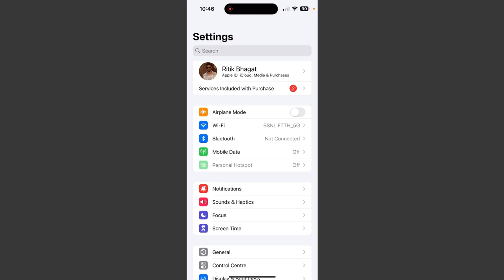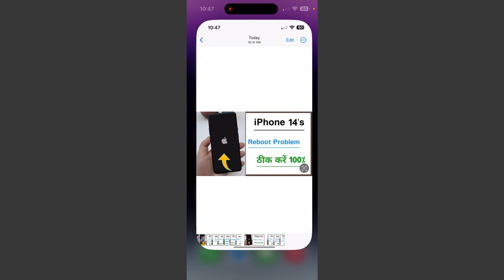iPhone 14, 14 Plus & 14 Pro Reboot Not Working Problem Solved